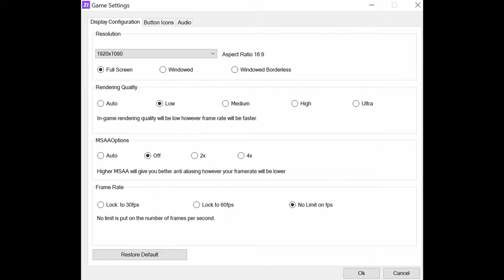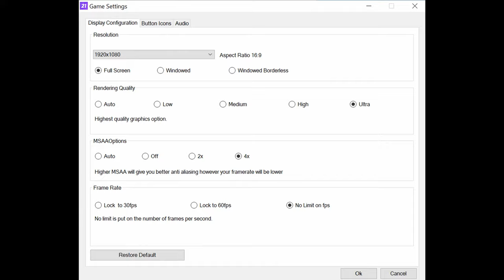🎮 NVIDIA GeForce RTX 3060 [Laptop, 75W] - FIFA 21 gameplay benchmarks (1080p)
📈 Average: Low - 240 fps [0:04]; Ultra - 228 fps [1:50]

💻 Test Configuration:
• 24 GB RAM
• External Monitor

✅ LaptopMedia.com